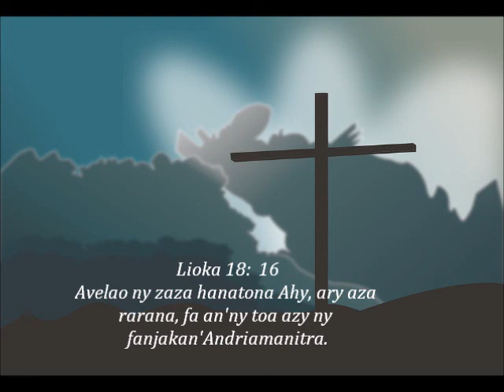Fihirana Ffpm 808 eo an-tratranao Jesosy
Efesiana 4:  4-5 Iray ny tena, ary iray ny Fanahy, dia toy ny niantsoana anareo ho amin'ny fanantenana iray momba ny fiantsoana anareo, iray ny Tompo, iray ny finoana, iray ny Batisa
Salamo 51: 5 Indro, tamin'ny heloka no niterahana ahy. Ary tamin'ny fahotana no torontoroina ahy ny reniko.